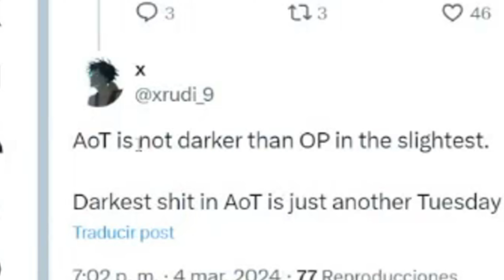¿One Piece es Oscuro?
No olviden apoyar  a Darkraimola en sus respectivos canales de twitch :D los videos completos sin cortes y sin edicion estan ahi